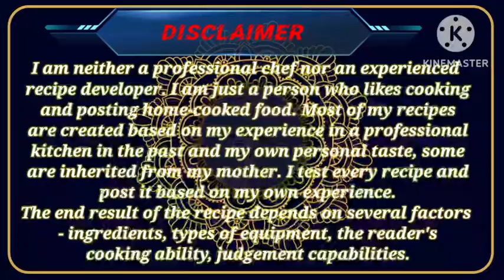Dal Omelette Curry | दाल आमलेट करी | Lazeez Kitchen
00:00 - Intro